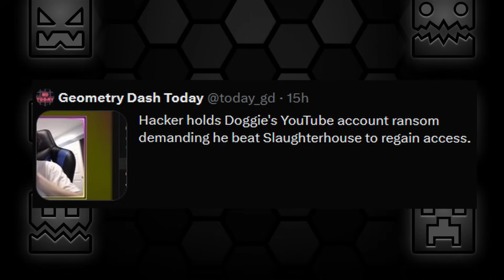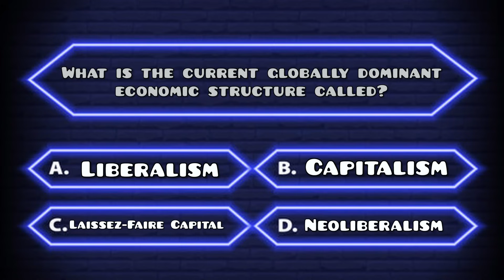Daily Geometry Dash 2.2 Update: Day 891 (ft PfannkuchenLP)